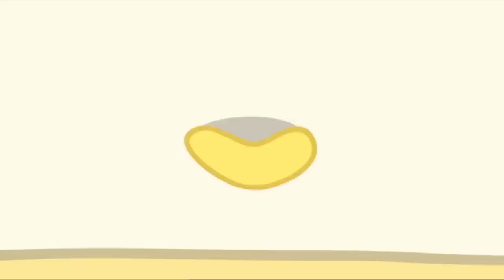Peppa Wutz | Super Zusammenstellung 3 | Peppa Pig Deutsch Neue Folgen | Cartoons für Kinder